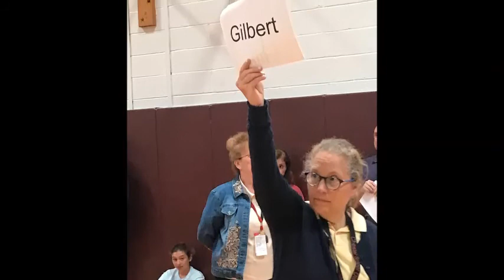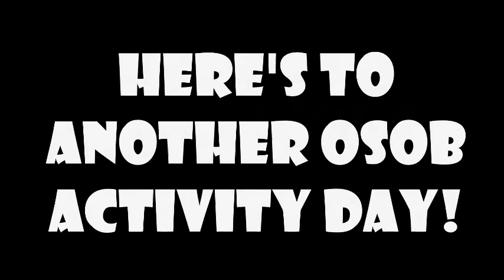OSOB Activity Day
Black River Middle School Activity Day, Long Walk to Water